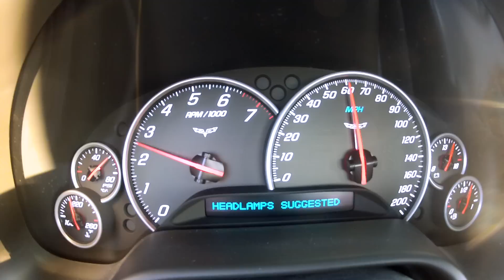Chevrolet Corvette Acceleration and 0-60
Two 2006 Corvette C6 0-60 runs.

The car has the factory 6-speed automatic transmission with sport mode activated. The 2006 Corvette has the famous LS2 engine, producing 400 horsepower and 400 torque. This C6 has an aftermarket Corsa Touring exhaust, and an aftermarket air intake.

The following video features activities performed in controlled environments by knowledgeable persons.  DO NOT attempt to duplicate, re-create, or perform the same or similar activities at home, as personal injury or property damage may result.  CARS AND CAMERAS, the persons shown in this video and ANY CONTRIBUTOR, ARE NOT LIABLE FOR ANY such injury or damage.